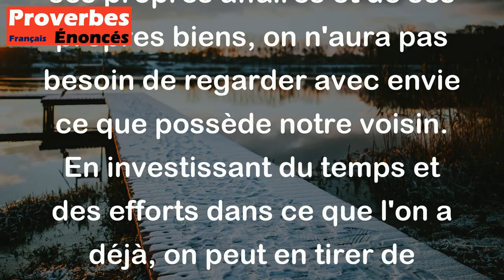Proverbe Grec - Soigne bien ta vigne, tu n'auras pas besoin d'envier celle de ton voisin.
Ce proverbe grec signifie qu'il est important de prendre soin de ce que l'on a déjà, car si l'on s'occupe bien de ses propres affaires et de ses propres biens, on n'aura pas besoin de regarder avec envie ce que possède notre voisin. En investissant du temps et des efforts dans ce que l'on a déjà, on peut en tirer de grands bénéfices et se sentir satisfait sans ressentir de jalousie envers autrui.